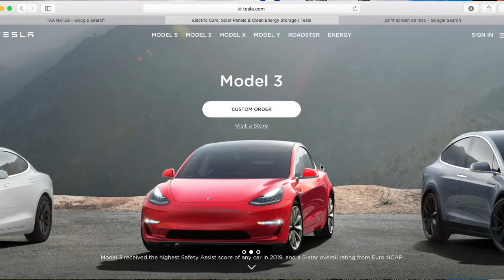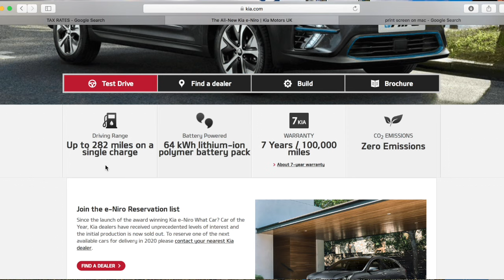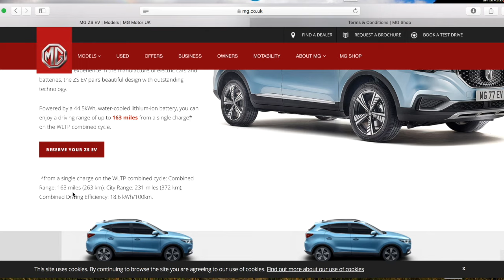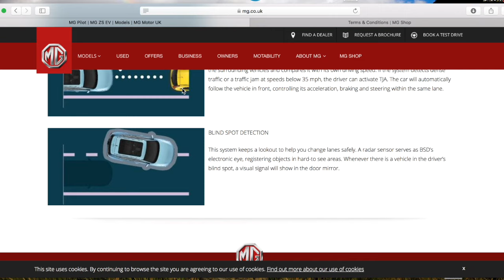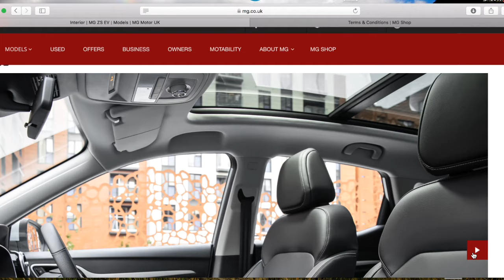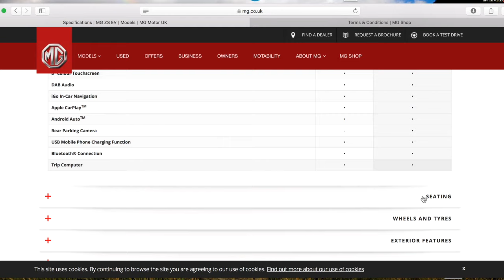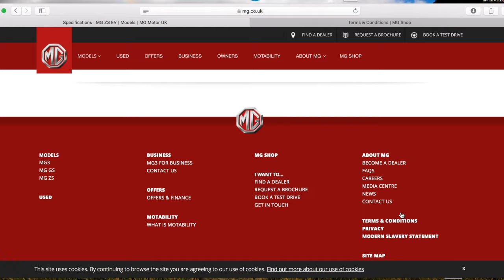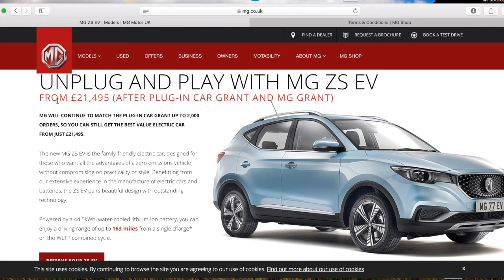UK based: Why I chose the MG ZS EV over the kia E-Niro Hyundai, tesla and leaf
So a bit of a rant but also there is a really good deal on on the MG ZS EV -... no referral fee or anything just want to share something that may help another 600 or so people get the saving. Note two post edits i can't be bother to revoice over 1. 163miles on combined WLTP and 2. I know i say tesla a lot in this video.. Thats because up to a week ago I was looking to buy a tesla and this car changed my mind.

Octopus link:     share.octopus.energy/sage-bell-636